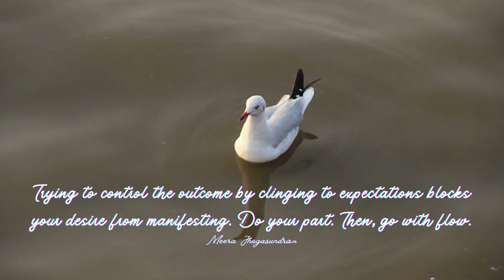Empowering Quotes (228) - Go with the flow